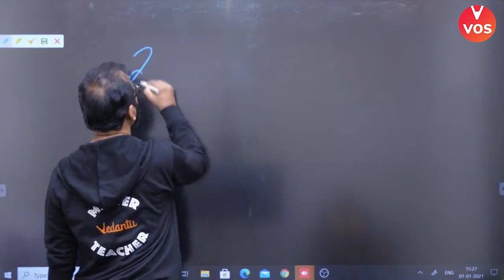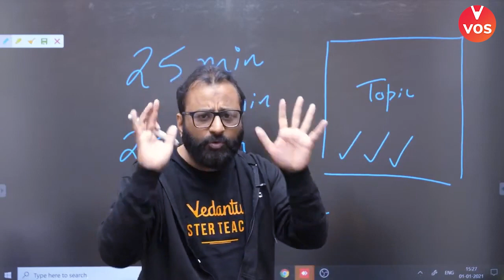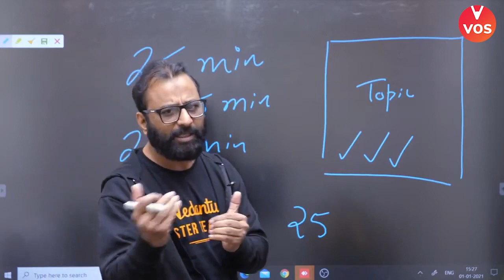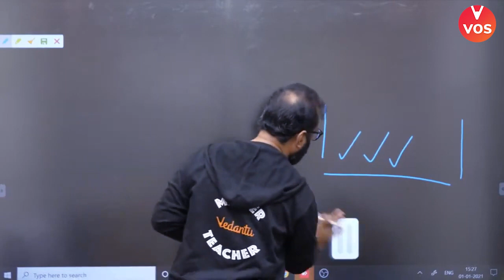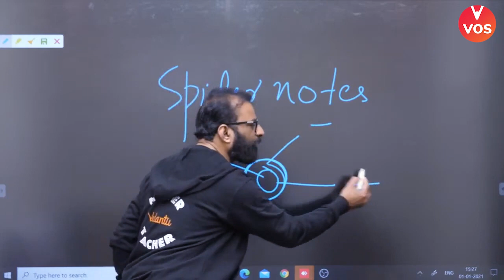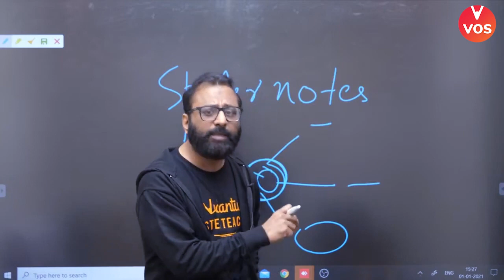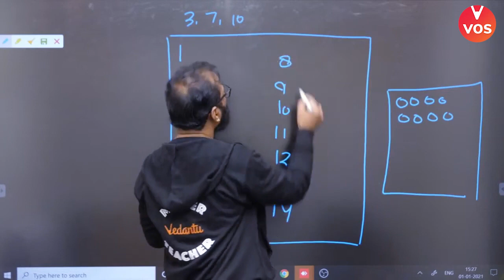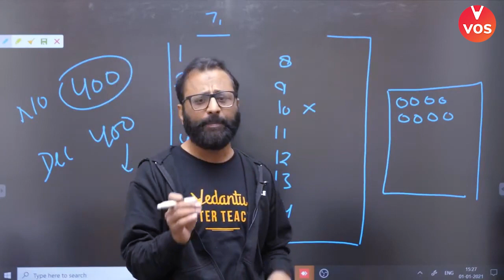How To Absorb Text Book Like A Sponge? | Study Tips by Asif Tyagi | Crack NEET 2021 Exam | VOS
How To Absorb Text Book Like A Sponge? | Study Tips by Asif Tyagi | Crack NEET 2021 Exam | Vedantu Olympiad School. This session features a Subject expert and our Master Teacher Asif Tyagi sir, and in this session, he will be telling you some strategies and tips for How To Absorb Textbooks Like a Sponge?  Board exams are around the corner and revisions are already in place but what is one extra thing that you can do to stand apart from everyone else? The syllabus is the same for everyone but what is that one out of the blue thing that will make you different from the crowd?

In this session, our Master Teacher will help you understand what you should do to absorb textbooks like a sponge? And this session is not about encouraging you to mug up and just doing anything to learn and all this session will help you understand what is the actual difference between mugging up and absorbing and this will surely help you in your revision and also will make sure that you stand apart from the crowd. So, if you are a NEET, JEE, or Board aspirant, and even if you are not, join us for this session and understand the actual difference between logical and mugging up learning.

NTSE (National Talent Search Examination) conducted by the National Council of Education Research and Technology (NCERT), is a scholarship test conducted for identifying the bright students wanting to pursue their higher education in science and social science. The exam is conducted in two rounds, round one held by States and UTs on the state level. The second round is administered by NCERT, on the national level, for students who have cleared the first round.

Vedantu Olympiad School is our effort to make education and preparations for these Olympiads easy for everyone. We will not only cover the entire syllabus of every Olympiad exam through the series of live classes, but we also bring you an Olympiad exam chapter-wise playlist, critical topics, previous years’ Olympiad question paper solution, tips, and shortcuts. And not just that our Master teachers will guide you in qualifying IOQM 2021, IOQJS 2021, IOQC 2021, NTSE, KVPY NSTSE, etc. Our master teachers have already supervised thousands of students to pass the Olympiad exams.